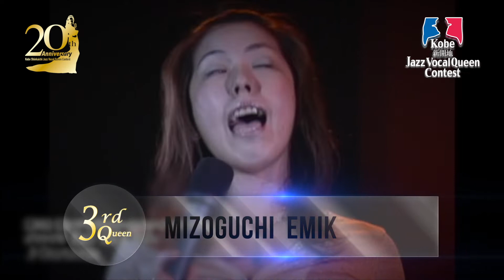神戸新開地ジャズヴォーカルクィーンコンテスト20年記念ダイジェスト【歴代クィーン動画】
2022年5月にコンテストがついに復活！（予定）
20回大会の会場で放映したダイジェスト映像に20代クィーンの「yukino」さんを加えたバージョンです。